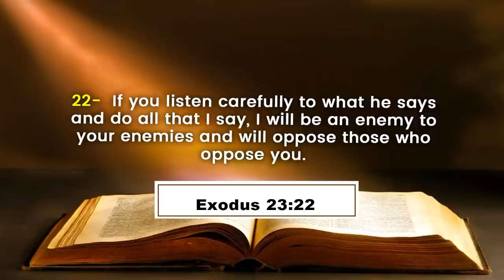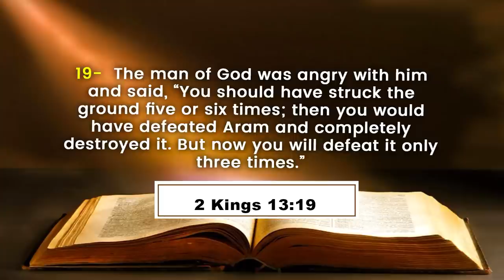LA NECESSITE DE PRIER AVEC PERSEVERANCE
Si vous souhaitez plus contactez nous via :
(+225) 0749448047 ( WhatsApp et Télégram )